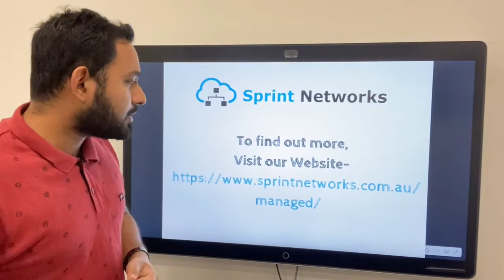Why you should pay attention to the security of your network?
We here at Sprint Network provides the best-in-class Security solutions to Australian Enterprises.